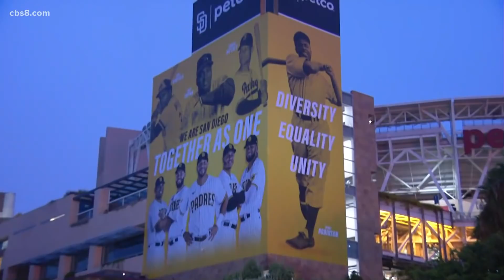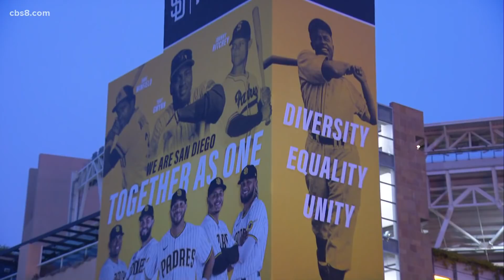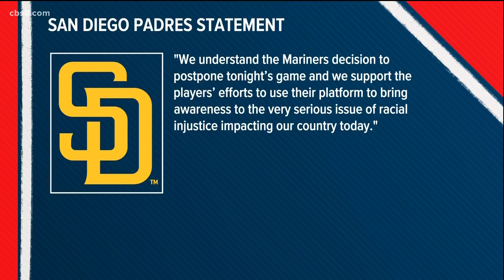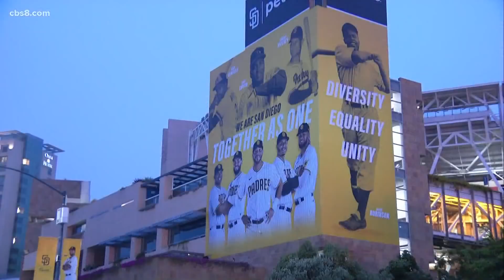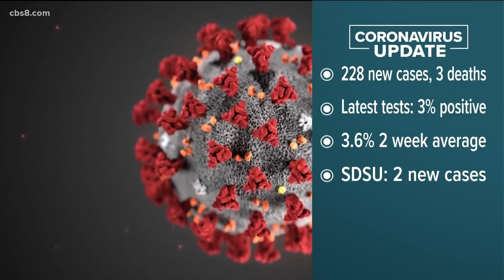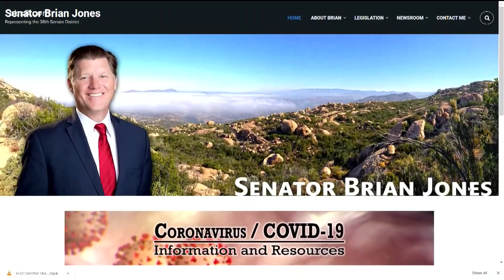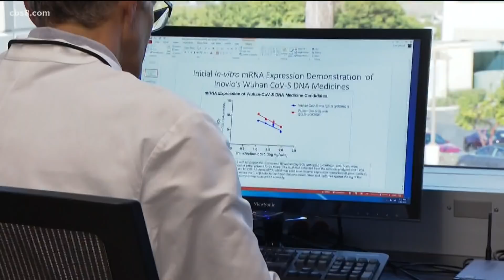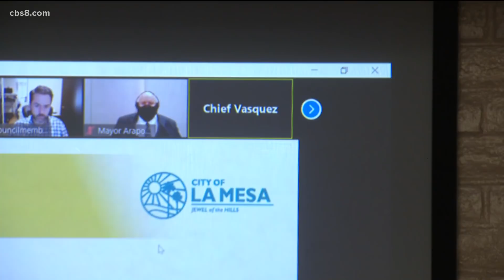San Diego top stories for August 27, 2020, at 6 a.m.